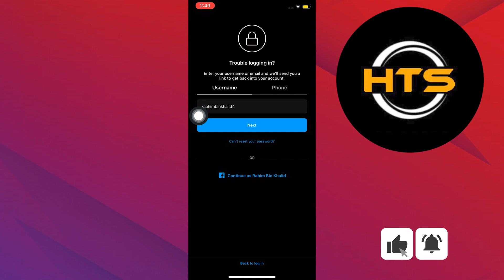How To Log Into Instagram Without Backup Code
Hey everybody! Welcome to this how to login to Instagram without two factor authentication video.

If you’ve been wondering how to get into my Instagram without verification code, how to log into Instagram without verification code or how to log into Instagram without code, this video is for you.

In this video, we will show you how to log into Instagram account without security code, how to log into Instagram without a recovery code and how to get into Instagram without backup code.

The steps on how to login Instagram without verification code on iPhone is easy.

After watching this video, you will learn how to get into Instagram without verification code and how to access Instagram account without backup code.